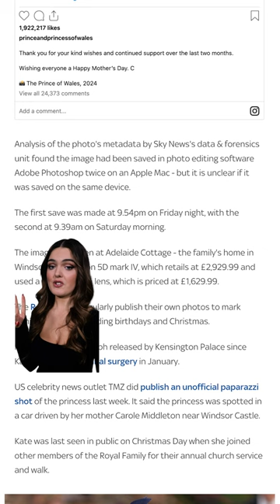Where Is Kate Middleton?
TalkTV investigates what is going on in Kensington Palace.